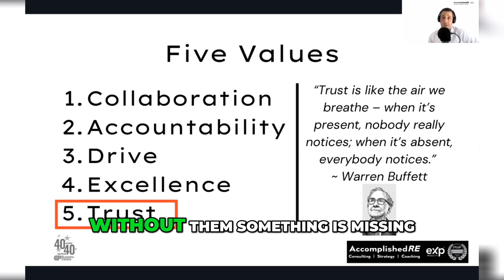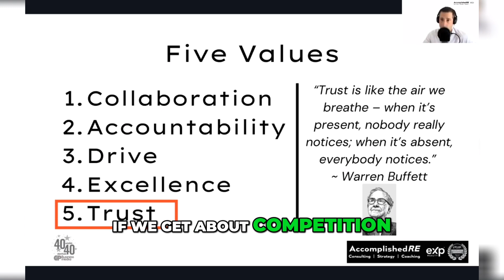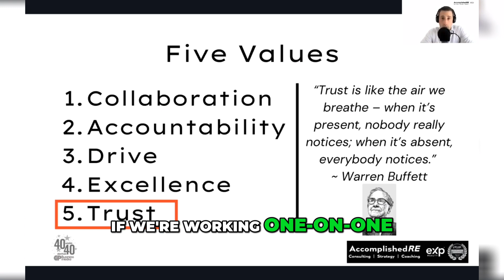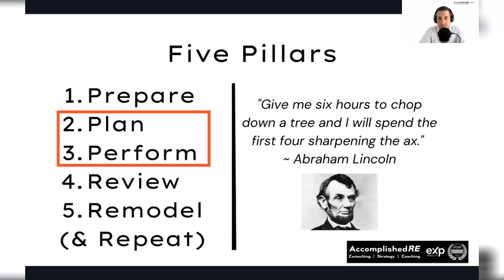Achieving Business Freedom | Frameworks for Real Estate Success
How to MarketProof Your Real Estate Business: The market never stops evolving so why should you?

Get off the 'Transaction Treadmill' and start on the path to freedom.⏰ Time,📍 Location, & 💰 Financial Freedom

Bolster your successful business, increase profitability, eliminate headaches, and welcome a better way.

Increase profitability in any real estate environment.

Mike Solitro is the Director of Accomplished𝙍𝙀, a real estate attorney and broker, leads economic development for a seaside community, and host of 🎙Your 12|30.

He's a Cape & Plymouth Business Media 40-under-40, a  Leadership Cape Cod director, and an Entrepreneurship for All (EforAll) Cape Cod alum.

Mike graduated from Syracuse University and Suffolk University Law School.